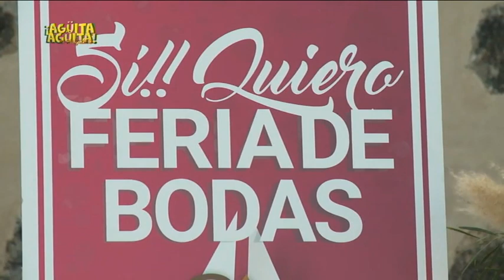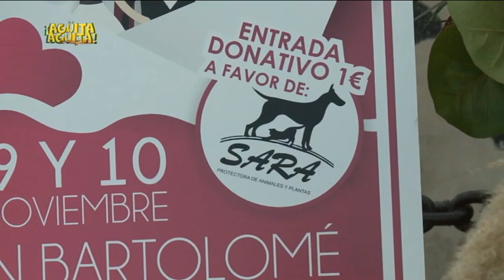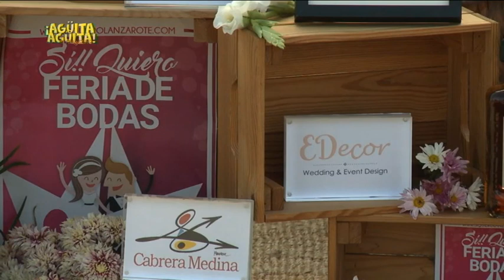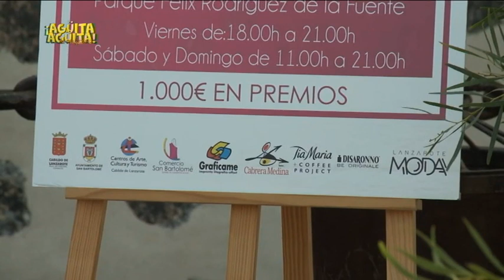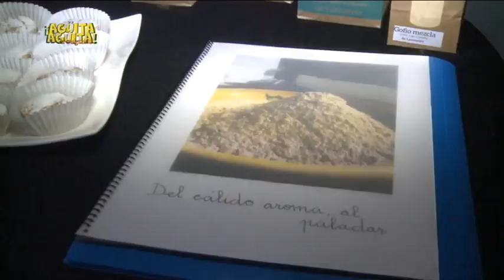Agüita Agüita 06/11/2019